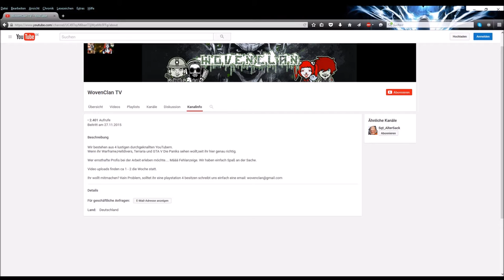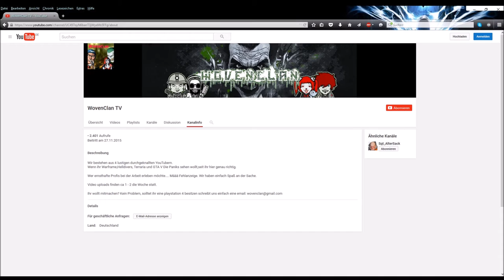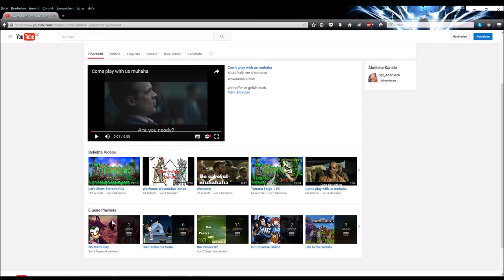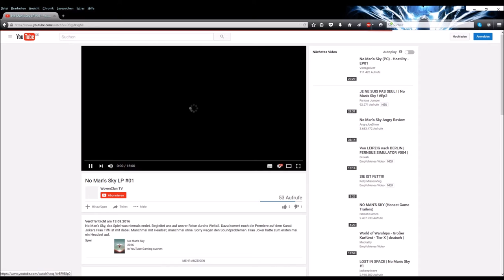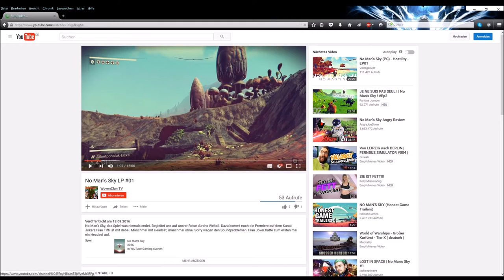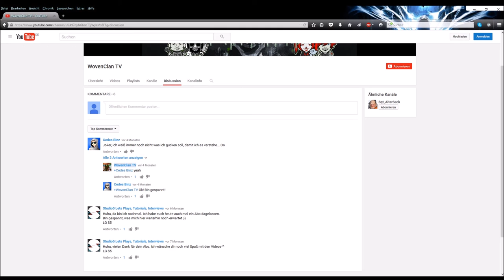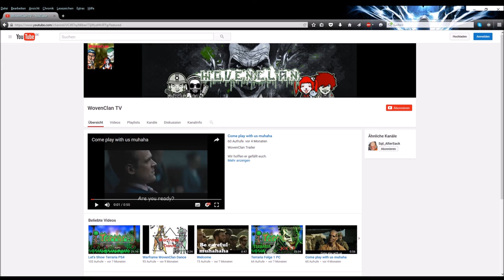Kanalvorstellung #125 - Wovenclan TV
So könnt ihr Mich unterstützen:

► Liken
► Kommentieren

Ich Freue mich wirklich sehr über jede unterstützung!

Liebe Youtuber und Gamer wenn ihr fragen bezüglich TGN habt wegen bewerben , dann sprecht mich doch bitte Persöhnlich an mit einer Privat Nachricht.

Viel Spass wünscht Revano LP